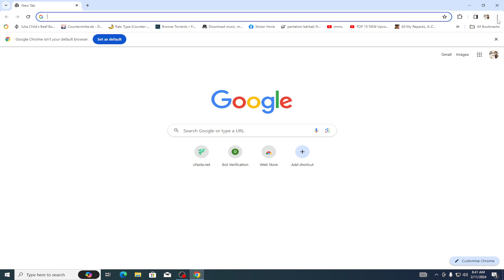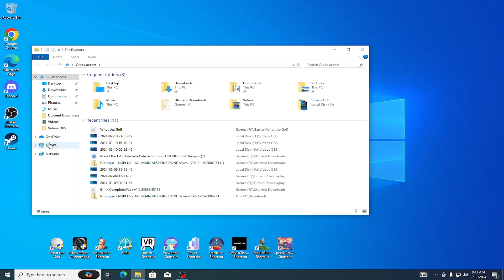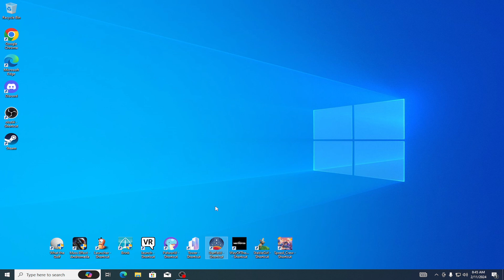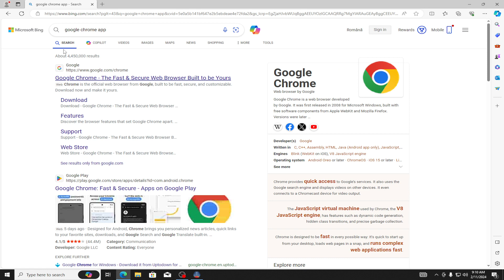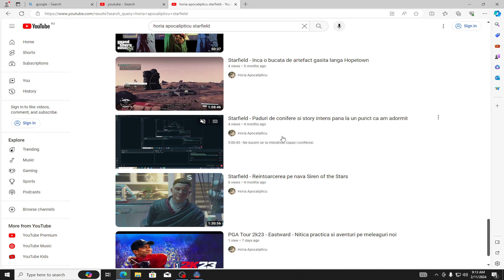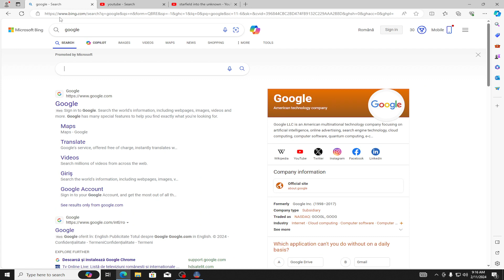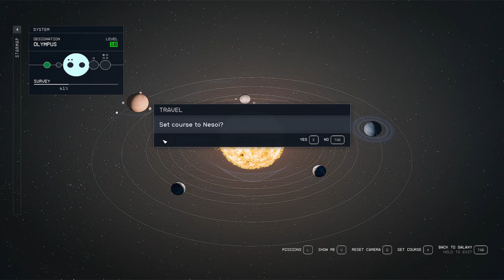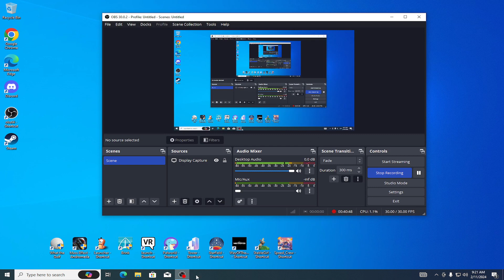Starfield - Magnati chiar si pa sistem Sci-FI